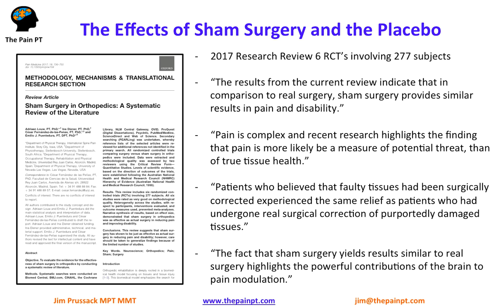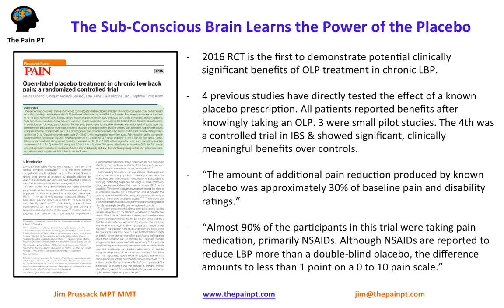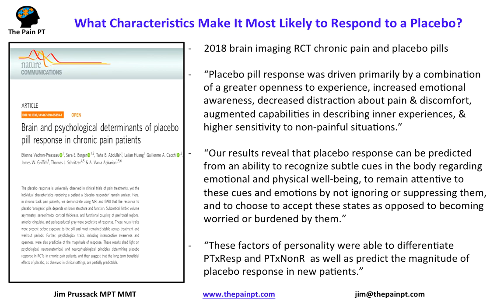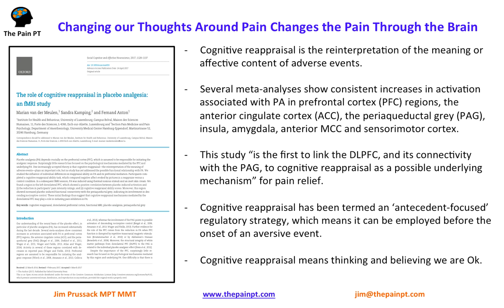How The Placebo (Brain) Effect Can Heal Chronic Pain- TMS- Dr. Sarno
The Placebo effect is a real brain effect and underlies a lot of healing, especially with pain. Learn how the placebo effect works with pain and some of the studies where the placebo works as well as the "real' procedure. More importantly, learn what it takes to activate your own placebo effect to heal from chronic pain and other chronic health issues.

Jim Prussack PT is the founder of The Pain PT and works with people suffering from chronic pain and other chronic health ailments. Jim uses an approach focusing on the brain and nervous system to help others heal. He works with people worldwide via Skype and locally in the San Diego, California area.